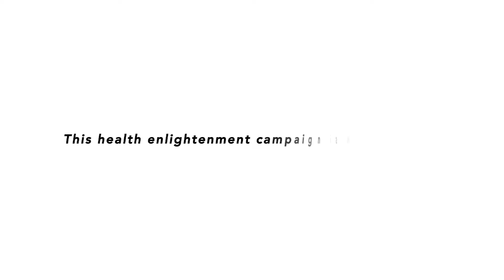Rush to the hospital immediately if you see these 7 very dangerous Signs of Fever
This video highlights 7 very dangerous signs that require an immediate visit to the hospital.